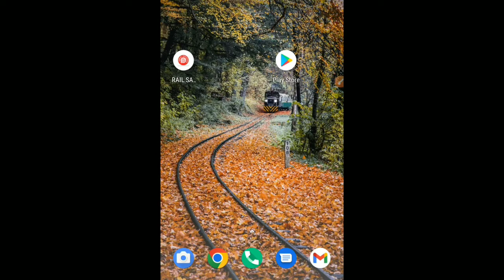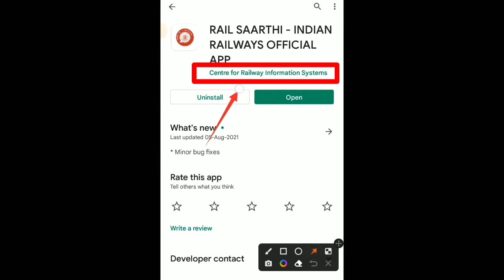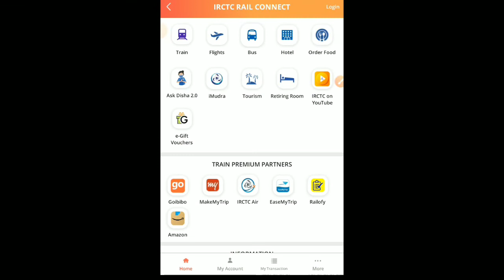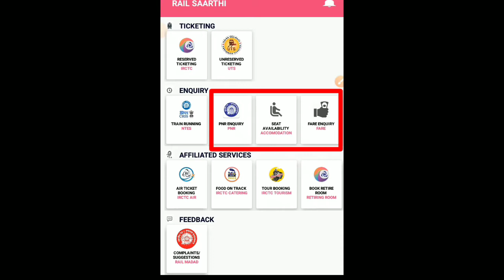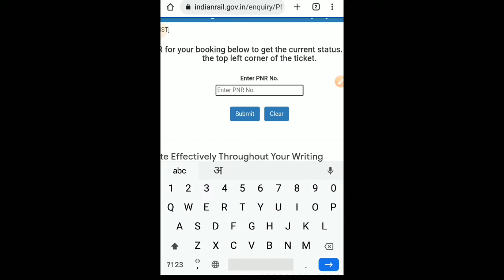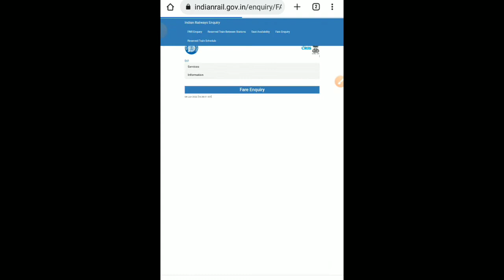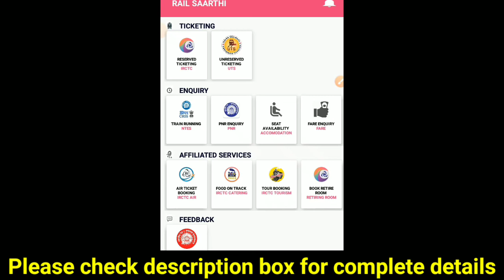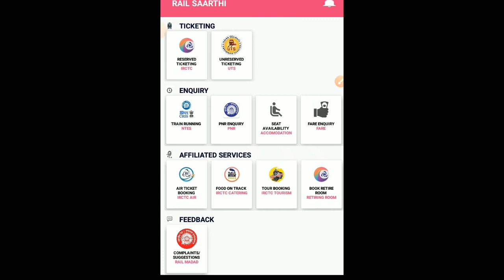Rail SAARTHI App | How to use Rail Saarthi App in Hindi | All in one Rail Travel App | UrInvestshala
Rail Saarthi App  in Hindi | Complete Guide | By UrInvestshala

What is rail saarthi app?
Who founded rail saarthi app?
How do I use rail saarthi app?

This video explains the entire process of using the app from scratch from installing, to so that you can start using your app today!

👉About Rail Saarthi App 🚂🚂🚂

The Rail Saarthi is an abbreviation of the term, “Synergised Advanced Application Rail Travel Help and Information". This app also caters to features such as safety for women, compliant facility and suggestion for improvement, according to the minister.

Single window interface for Indian Railway Mobile Applications. Currently, there are multiple mobile applications by Indian Railways to cater to various passenger requirements Including on-board cleaning. Most of the apps cater to one service. To use different services, users need to search and download each application separately.  In order to provide a better customer experience, there is a need for an integrated application that will give a single-window interface for these services.

00:00 Overview
01:23 Intro
03:15 Ticketing Section
04:20 Enquiry Section
08:34 Affiliated Section
10:10 Feedback Section
11:12 Outro

 *Links can be helpful for you*
Gadgets that I use :